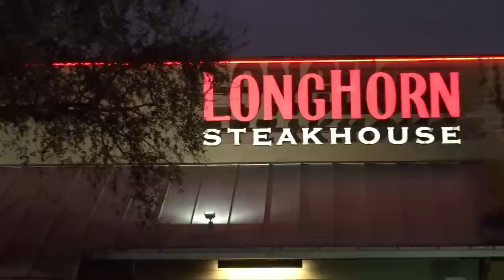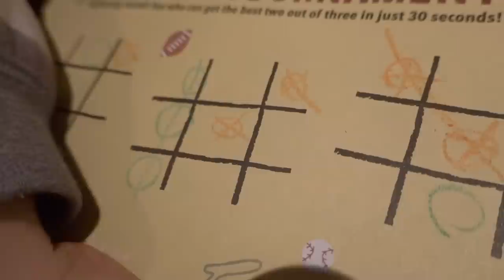The Mistake House Date Night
Happy Valentine's Day! Rafael had a party at school and they exchanged cards. The kids call the steak house the mistake house and we decide to have a date night out there. Love is in the air.